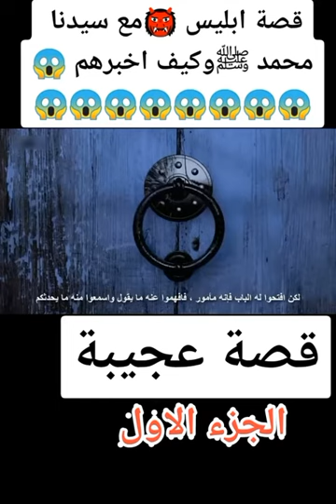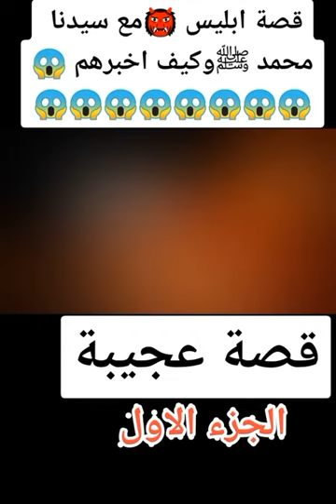قصة إبليس مع رسول الله صلي الله عليه وسلم ‼️‼️‼️‼️❤️💕💕🌾💞💝💚🤍💖🗞♥️♥️♥️‼️‼️‼️‼️‼️‼️‼️‼️‼️‼️‼️⁉️